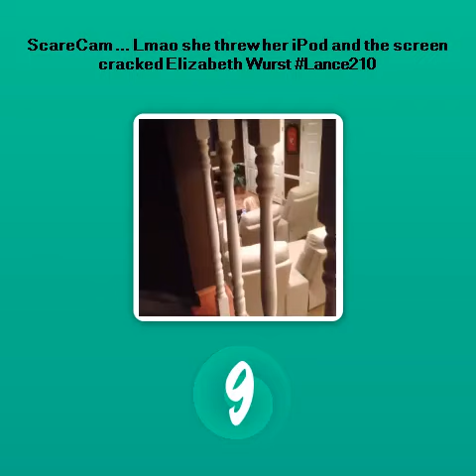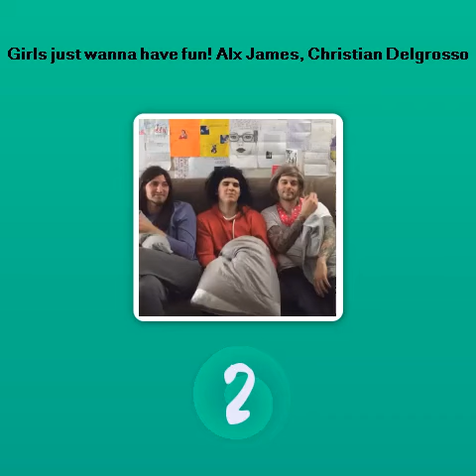The Top 10 Comedy Vines of the Day - 10 Feb 2014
The Vine Awards - Top 10 Vines of the day.
We consistently scour the web for the greatest and most shared Vines each and every day. We then provide those Vines to you as an aggregate, and attribute our top 10 awards to the creators of these great vines.

ScareCam ... Lmao she threw her iPod and the screen cracked Elizabeth Wurst
This little boy started crying because "say something" was playing on the radio. It's hilarious and cute 😇
If you wanna be my lover💁🙅🙋 w/ Alx James & Curtis Lepore
Girls just wanna have fun! Alx James, Christian Delgrosso
"CHECK OUT THE HOT OR NOT APP, but don't get caught by Super Snitch!"